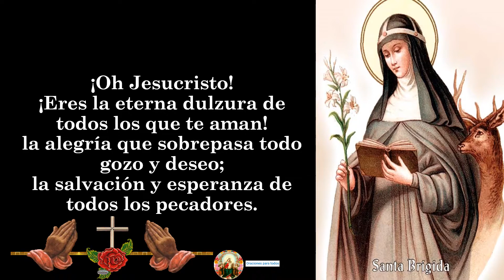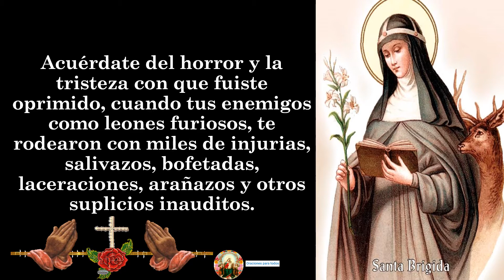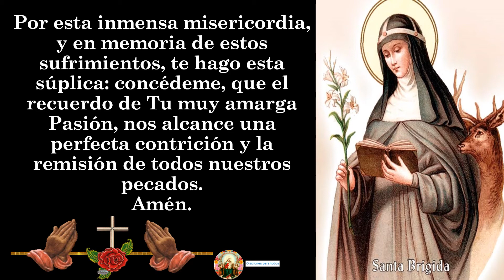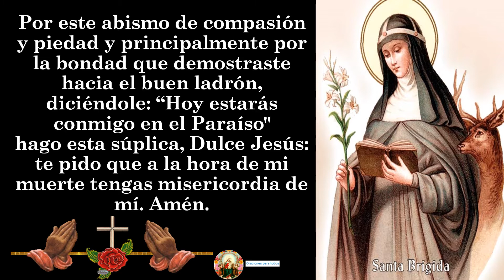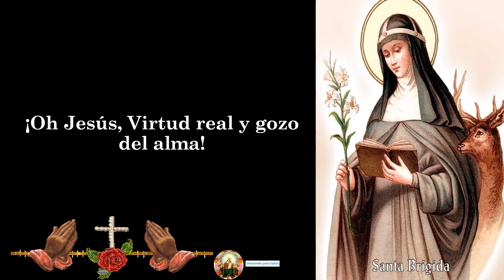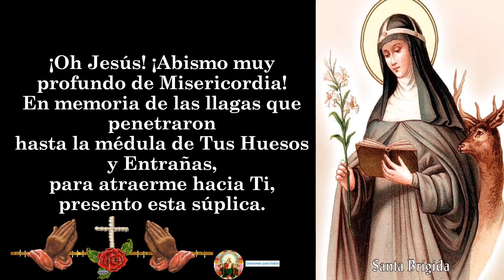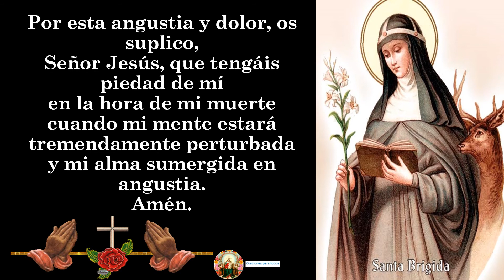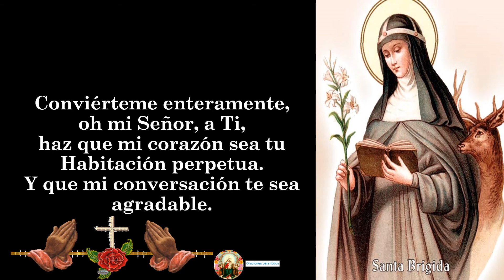Las quince oraciones de santa Brígida 👉 para pedir protección y ayuda 🙏🙏🙏